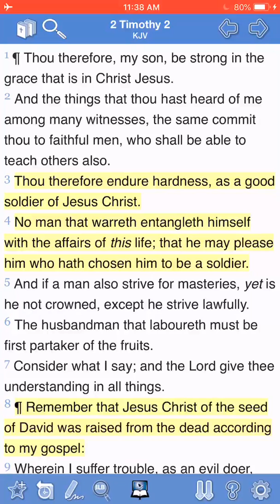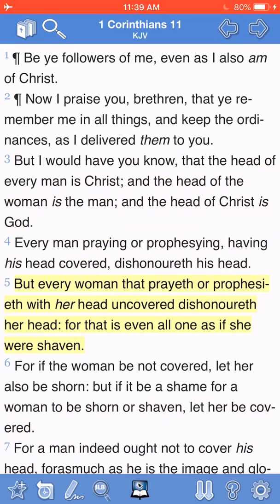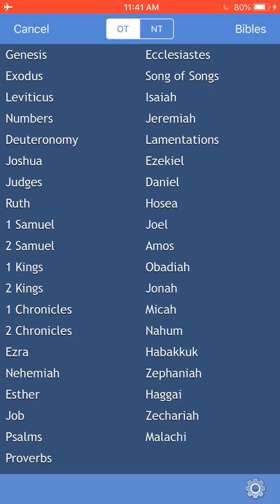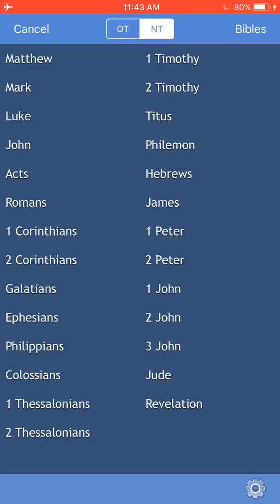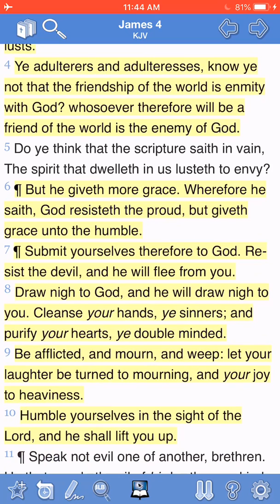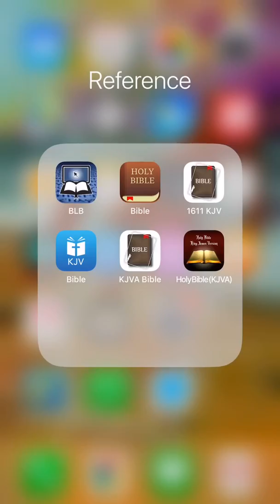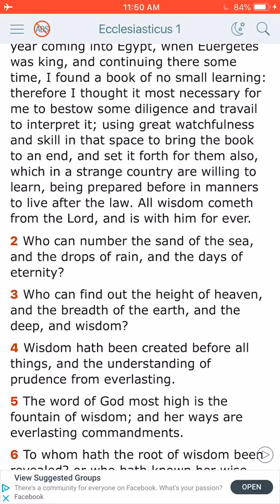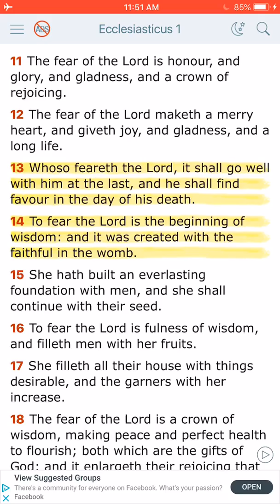Who Are You Seeking Your Approval From?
1 John 2:15 ¶ Love not the world, neither the things that are in the world. If any man love the world, the love of the Father is not in him.